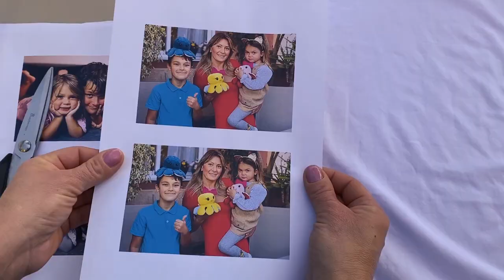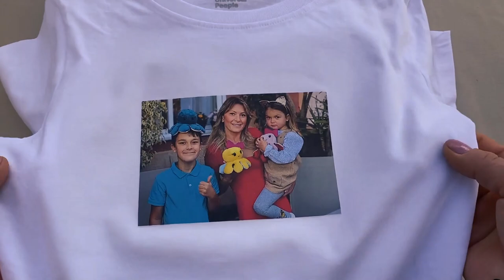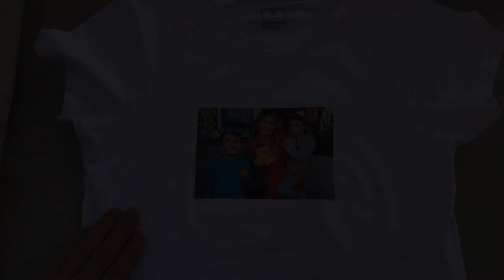🔥🌟 SURPRISE GIFT FOR 2 MIN. / With Family Photo or Any Character of Your Children's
Hello hearts 💕, In this video we make a surprise gift that you can make at home and alone for 2 minutes. We only need a copy on a sheet of paper (normal xerox / laser copy), cling film, greaseproof paper and a plate. Surely you can make a very romantic gift or reminder of a unique and tender moment, or a special place, or some phrases. You can customize the shirt many times.
I do not recommend washing the shirt for this tomorrow I will publish another tutorial with another washable printing technique.
Greetings and hugs 😊🌺

You can find:
Elastic Cord Adjuster Non Slip Stopper PVC
Gutermann Thread Set
Iron I use - Rowenta
Sewing Clips
Heat Erasable Fabric Marking Pens
Fiskars Garment Making Starter Kit
Polyester Sewing Thread

Thank you very much… Greetings… Take care of yourselves a lot ❤️❤️❤️

Rules for commenting. If they are not respected you run the risk of being blocked:
- Respect others, the content and me
- No spam or ads
- Write as correctly as possible